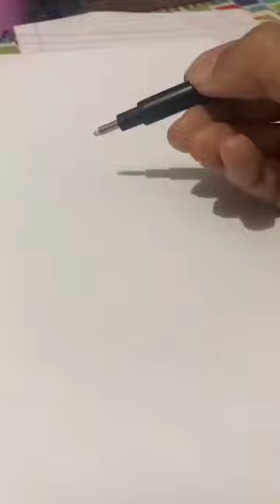mirshad michu Northeast goalkeeper 🧤